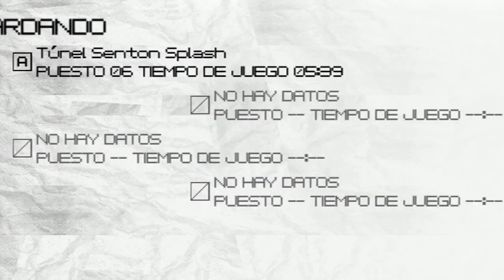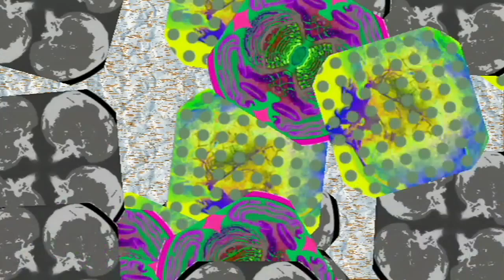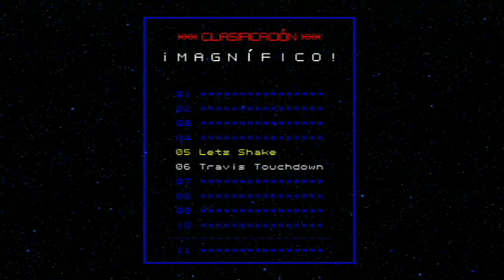Walkthrough - No More Heroes - #11